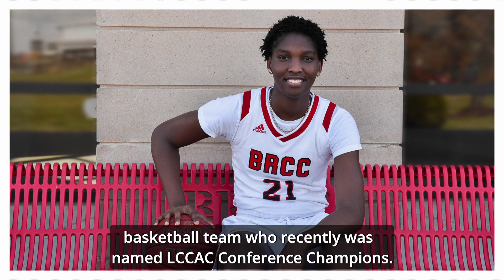The Fighter In Me Podcast - Episode #2: My Home Away From Home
Chancellor Dr. Willie E. Smith chats with international student-athlete Verd Fontaine about growing up on an island, adjusting to a new environment, and  being a student-athlete.